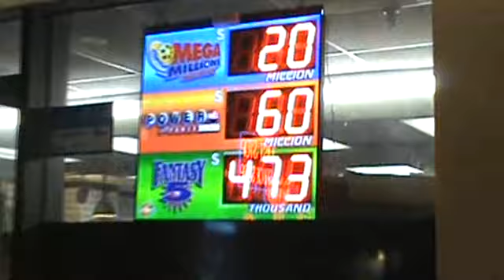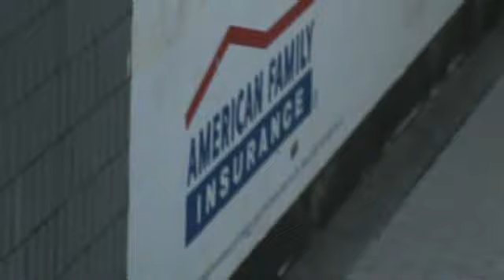Peachtree Center Escalator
The Long Escalator Leading into Peachtree Center MARTA Station In Atlanta, Georgia